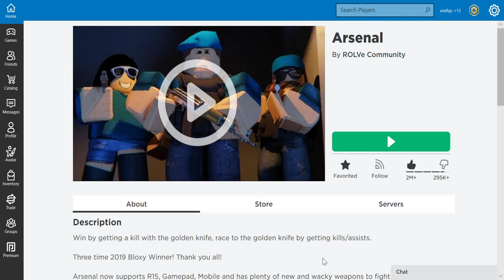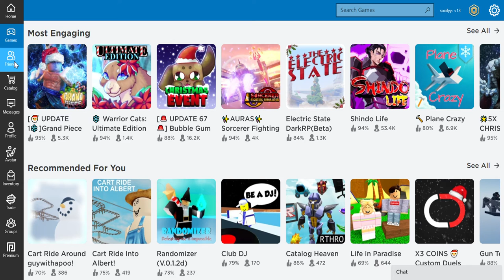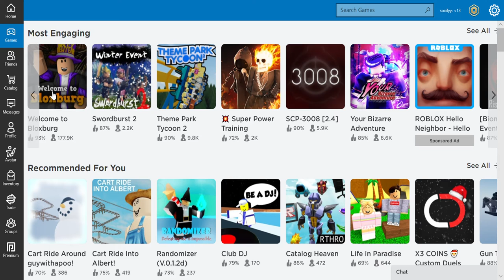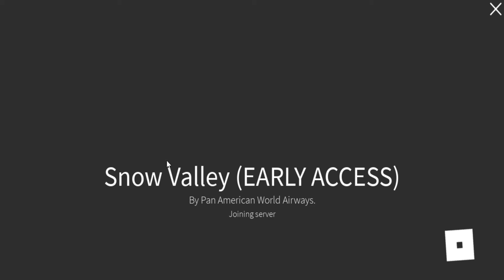Playing roblox for the first time in 2021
Time flies huh?